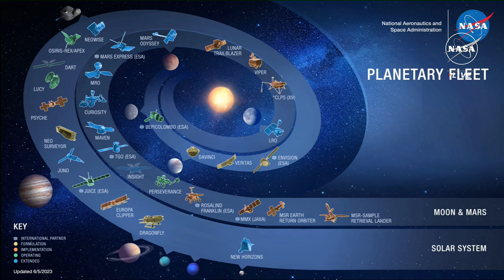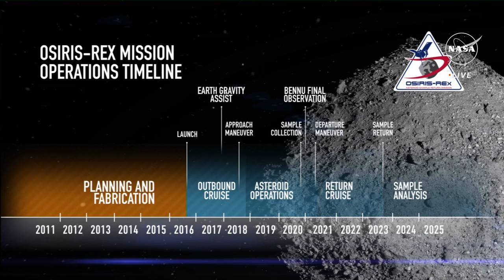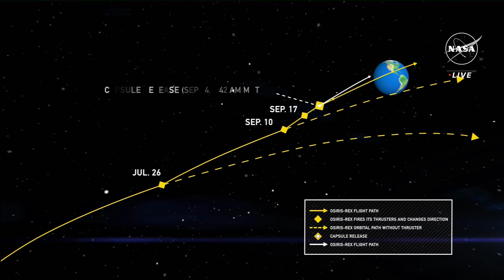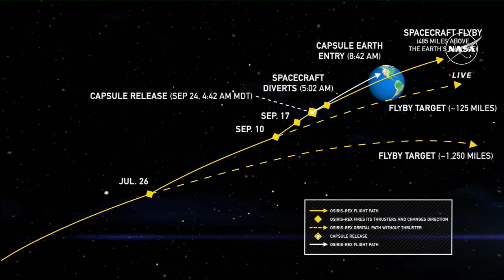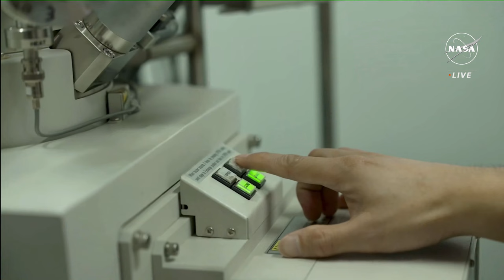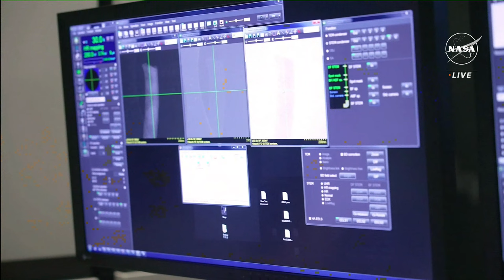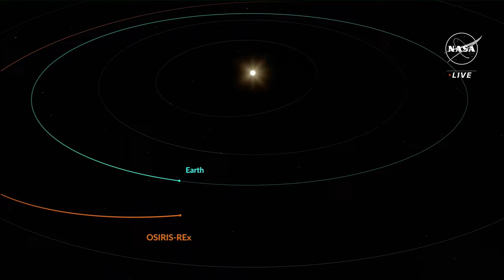OSIRIS-REx Asteroid Sample Return Mission Overview (Official NASA Briefing)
Experts from NASA’s OSIRIS-REx (Origins, Spectral Interpretation, Resource Identification, and Security–Regolith Explorer) mission give an overview on the asteroid sample capsule’s landing and recovery plans set for Sept. 24, 2023.

News conference participants are:

•    Melissa Morris, OSIRIS-REx program executive, NASA Headquarters, Washington
•    Dante Lauretta, OSIRIS-REx principal investigator, University of Arizona, Tucson
•    Rich Burns, OSIRIS-REx project manager, NASA’s Goddard Space Flight Center, Greenbelt, Maryland
•    Sandra Freund, OSIRIS-REx program manager, Lockheed Martin, Littleton, Colorado
•    Kevin Righter, OSIRIS-REx deputy curation lead, NASA’s Johnson Space Center, Houston

On Sept. 24, the OSIRIS-REx spacecraft will approach Earth and release its sample return capsule into the atmosphere on a path to land at the Department of Defense’s Utah Test and Training Range. The event makes it the first U.S. asteroid sample return.

The touchdown will mark the end of a seven-year journey to explore asteroid Bennu, collect a sample from its surface, and deliver it to Earth for study. Scientists around the world will study the sample over the coming decades to learn about how our planet and solar system formed, as well as the origin of organics that may have led to life on Earth.

Credit: NASA